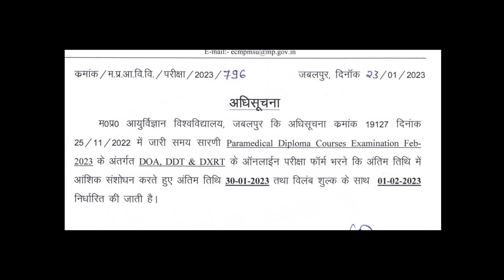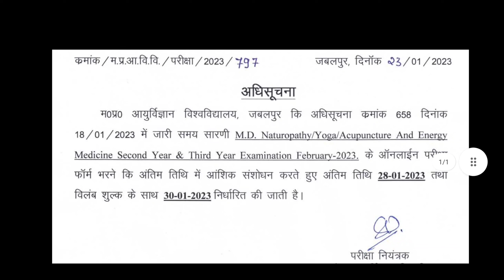MPMSU UPDATE -DOA, DDT, DXRT, MD- NATUROPATHY, ACCUPUNCTURE, YOGA#mpmsu_latest_news